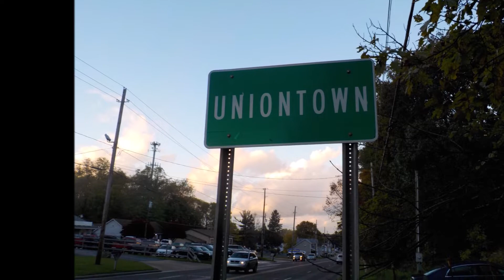Uniontown, Ohio tour 44685 (642,310 out of 1,000,000 views)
According to wikipedia:

Uniontown is a census-designated place (CDP) in Stark County, Ohio, United States. The population was 2,802 at the 2000 census. Uniontown was named #69 on CNN Money's "Best Places to Live 2005" list.[3]

Uniontown is part of the Canton-Massillon, OH Metropolitan Statistical Area.As of the census[2] of 2000, there were 2,802 people, 1,141 households, and 861 families residing in the CDP. The population density was 1,122.5 people per square mile (432.7/km²). There were 1,171 housing units at an average density of 469.1/sq mi (180.9/km²). The racial makeup of the CDP was 98.14% White, 0.32% African American, 0.14% Native American, 0.54% Asian, 0.14% from other races, and 0.71% from two or more races. Hispanic or Latino of any race were 0.50% of the population.

There were 1,141 households out of which 26.2% had children under the age of 18 living with them, 65.7% were married couples living together, 7.4% had a female householder with no husband present, and 24.5% were non-families. 21.5% of all households were made up of individuals and 10.2% had someone living alone who was 65 years of age or older. The average household size was 2.46 and the average family size was 2.86.